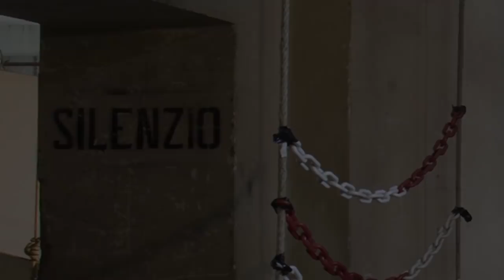Il nostro primo maggio | Omaggio dei professori d'orchestra del TCBO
Pur non potendo fisicamente esser vicini, vogliamo lasciarci unire dalla musica con questo omaggio per il nostro pubblico.

Aria dalla Suite n° 3 in re maggiore BWV 1068 di Johann Sebastian Bach

TELE-ESECUZIONE MONTATA CON LE REGISTRAZIONI RIPRESE DA CASA DAI PROFF. D'ORCHESTRA DEL TEATRO COMUNALE DI BOLOGNA

Montaggio audio/video di Chiara Cannizzaro

"La musica è l'anima del Teatro, il Teatro l'anima di Bologna"